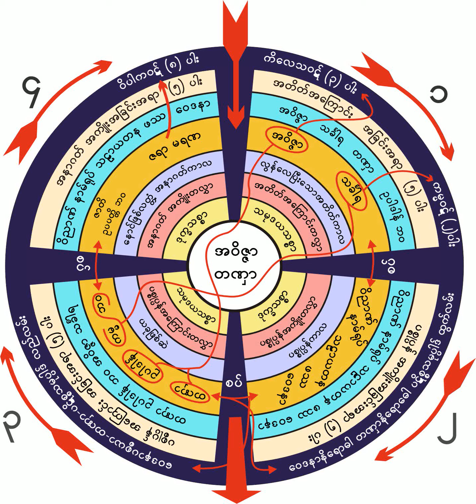၁။ ၆-၁၂-၁၉၅၉ ကံေၿခာက္မ်ဳိး တရားေတာ္